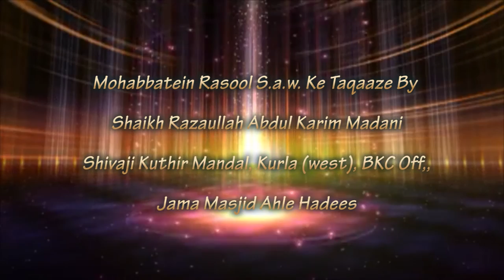Mohabbatein Rasool S.a.w. Aur Kay Taqaaze By Shaikh Razaullah Abdul Karim Madani